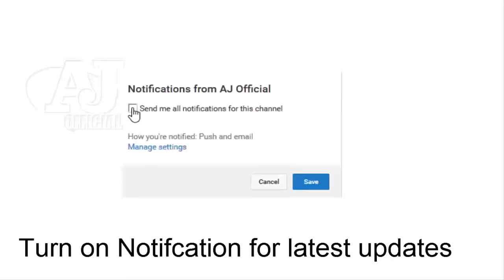Jannat ki Hoor Afzal ya Dunya Ki Aurtain Afzal Maulana Tariq Jameel New Bayan 2017